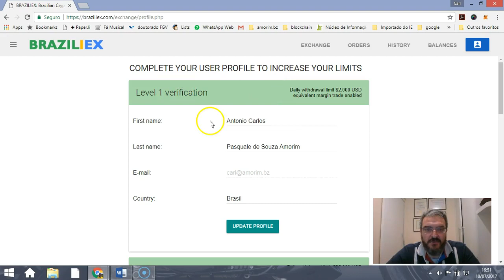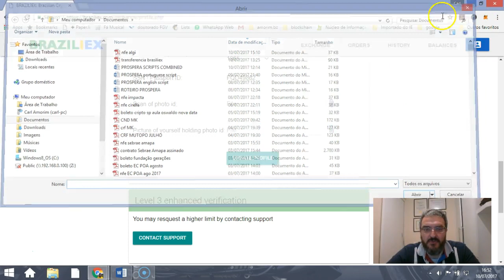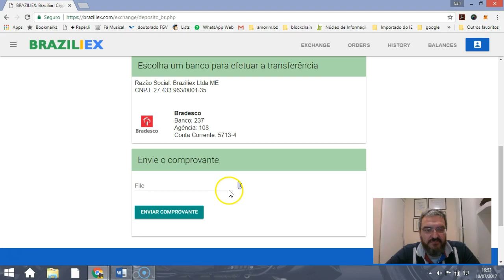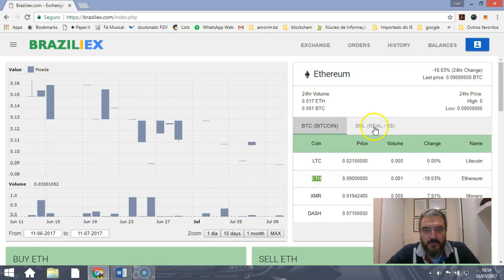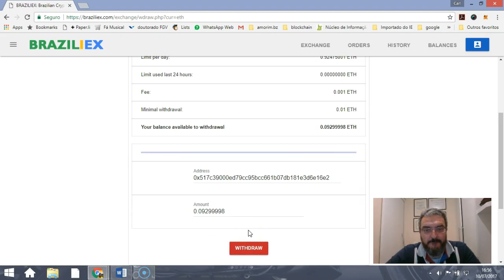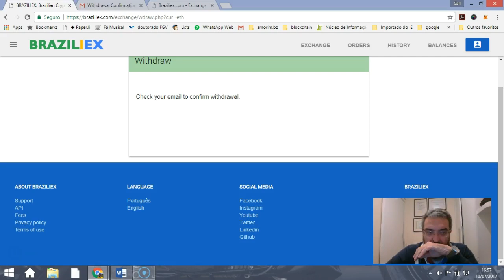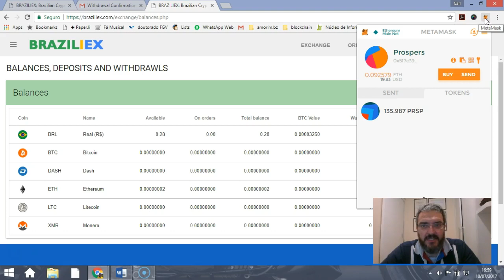Tutorial como comprar Ethers e mandar para a METAMASK